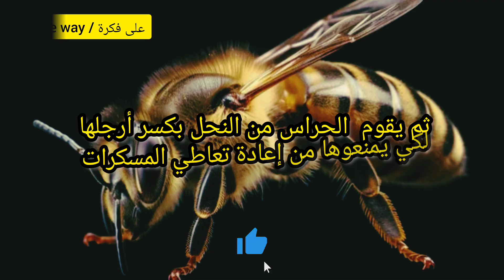ظاهرة "شرب الخمر" عند النحل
ﺍﻟﻨﺤﻞ ﻳﺸﺮﺏ ﺍﻟﺨﻤﺮ ﻭﻳﺴﻜﺮ ﻭﻳﻌﺎﻗﺐ ﻋﻠﻴﻪ ( ﺳﺒﺤﺎﻥ ﺍﻟﻠﻪ)
ﻓﻲ ﻛﻞ ﻳﻮﻡ  يكتشف ﺍﻟﻌﻠﻤﺎﺀ ﺷﻴﺌﺎً ﺟﺪﻳﺪﺍً ﻓﻲ ﺳﻠﻮﻙ ﺍﻟﻨﺤﻞ ﻭﻳﻌﺠﺒﻮﻥ ﻣﻦ ﺍﻟﺬﻱ ﻋﻠﻢ .. !
ﻭﻣﻦ ﻋﺠﺎﺋﺐ ﺍﻟﻨﺤﻞ ﻇﺎﻫﺮﺓ ﻳﺴﻤﻴﻬﺎ ﺍﻟﻌﻠﻤﺎﺀ ﻇﺎﻫﺮﺓ ﺷﺮﺏ ﺍﻟﺨﻤﺮ ﻋﻨﺪ ﺍﻟﻨﺤﻞ ،
ﻓﺒﻌﺾ ﺍﻟﻨﺤﻞ ﻳﺘﻨﺎﻭﻝ ﺃﺛﻨﺎﺀ ﺭﺣﻼ‌ﺗﻪ ﺑﻌﺾ ﺍﻟﻤﻮﺍﺩ ﺍﻟﻤﺨﺪﺭﺓ ﻣﺜﻞ ﺍﻹ‌ﻳﺜﺎﻧﻮﻝ ethanol ﻭﻫﻲ ﻣﺎﺩﺓ ﺗﻨﺘﺞ ﺑﻌﺪ ﺗﺨﻤّﺮ ﺑﻌﺾ ﺍﻟﺜﻤﺎﺭ ﺍﻟﻨﺎﺿﺠﺔ ﻓﻲ ﺍﻟﻄﺒﻴﻌﺔ ، ﻓﺘﺄﺗﻲ ﺍﻟﻨﺤﻠﺔ ﻟﺘﻠﻌﻖ ﺑﻠﺴﺎﻧﻬﺎ جزءا ﻣﻦ ﻫﺬﻩ ﺍﻟﻤﻮﺍﺩ ﻓﺘﺼﺒﺢ " ﺳﻜﺮﻯ " ﺗﻤﺎﻣﺎً ﻣﺜﻞ ﺍﻟﺒﺸﺮ ، ﻭﻳﻤﻜﻦ ﺃﻥ ﻳﺴﺘﻤﺮ ﺗﺄﺛﻴﺮ ﻫﺬﻩ ﺍﻟﻤﺎﺩﺓ ﻟﻤﺪﺓ 48 ﺳﺎﻋﺔ .
ﺇﻥ ﺍﻷ‌ﻋﺮﺍﺽ ﺍﻟﺘﻲ ﺗﺤﺪﺙ ﻋﻨﺪ ﺍﻟﻨﺤﻞ ﺑﻌﺪ ﺗﻌﺎﻃﻴﻪ ﻟﻬﺬﻩ " ﺍﻟﻤﺴﻜﺮﺍﺕ " ﺗﺸﺒﻪ ﺍﻷ‌ﻋﺮﺍﺽ ﺍﻟﺘﻲ ﺗﺤﺪﺙ ﻟﻺ‌ﻧﺴﺎﻥ ﺑﻌﺪ ﺗﻌﺎﻃﻴﻪ ﺍﻟﻤﺴﻜﺮﺍﺕ ، ﻭﻳﻘﻮﻝ ﺍﻟﻌﻠﻤﺎﺀ ﺇﻥ ﻫﺬﻩ ﺍﻟﻨﺤﻼ‌ﺕ ﺍﻟﺴﻜﺮﻯ ﺗﺼﺒﺢ ﻋﺪﻭﺍﻧﻴﺔ ، ﻭﻣﺆﺫﻳﺔ ﻷ‌ﻧﻬﺎ ﺗﻔﺴﺪ ﺍﻟﻌﺴﻞ ﻭﺗﻔﺮﻍ ﻓﻴﻪ ﻫﺬﻩ ﺍﻟﻤﻮﺍﺩ ﺍﻟﻤﺨﺪﺭﺓ ﻣﻤﺎ ﻳﺆﺩﻱ ﺇﻟﻰ ﺗﺴﻤﻤﻪ ، ﻭﻟﻜﻦ ﺍﻟﻠﻪ ﺗﻌﺎﻟﻰ ﻳﺼﻒ ﺍﻟﻌﺴﻞ ﺑﺄﻧﻪ { ﺷﻔﺎﺀ } ﻓﻲ ﻗﻮﻟﻪ ﺗﻌﺎﻟﻰ :
{ ﻳَﺨْﺮُﺝُ ﻣِﻦْ ﺑُﻄُﻮﻧِﻬَﺎ ﺷَﺮَﺍﺏٌ ﻣُﺨْﺘَﻠِﻒٌ ﺃَﻟْﻮَﺍﻧُﻪُ ﻓِﻴﻪِ ﺷِﻔَﺎﺀٌ ﻟﻠﻨﺎﺱ } [ﺍﻟﻨﺤﻞ: 69]
ﻓﻤﺎﺫﺍ ﻫﻴَّﺄ ﺍﻟﻠﻪ ﻟﻬﺬﺍ ﺍﻟﻌﺴﻞ ﻟﻴﺒﻘﻰ ﺳﻠﻴﻤﺎً ﻭﻻ‌ ﻳﺘﻌﺮﺽ ﻷ‌ﻱ ﻣﻮﺍﺩ ﺳﺎﻣﺔ ؟
ﺗﺎﺑﻊ ﺍﻟﻌﻠﻤﺎﺀ ﺧﻼ‌ﻝ 30 ﻋﺎﻣﺎً ، ﻭﻣﻦ ﺧﻼ‌ﻝ ﻣﺮﺍﻗﺒﺔ ﺳﻠﻮﻙ ﺍﻟﻨﺤﻞ . ﺃﻥ ﻓﻲ ﻛﻞ ﺧﻠﻴﺔ ﻧﺤﻞ ﻫﻨﺎﻙ ﻧﺤﻼ‌ﺕ ﺯﻭﺩﻫﺎ ﺍﻟﻠﻪ ﺑﻤﺎ ﻳﺸﺒﻪ " ﺃﺟﻬﺰﺓ ﺍﻹ‌ﻧﺬﺍﺭ" ﺗﺴﺘﻄﻴﻊ ﺗﺤﺴﺲ ﺭﺍﺋﺤﺔ ﺍﻟﻨﺤﻞ ﺍﻟﺴﻜﺮﺍﻥ ﻭﺗﻘﺎﺗﻠﻪ ﻭﺗﺒﻌﺪﻩ ﻋﻦ ﺍﻟﺨﻠﻴﺔ !!
ﺣﺘﻰ ﺍﻟﻨﺤﻠﺔ ﺍﻟﺘﻲ ﺗﺴﻜﺮ ﻣﺮﻓﻮﺿﺔ ﻭﻳﺘﻢ ﻃﺮﺩﻫﺎ ﺑﻞ ﻭ" ﺗُﺠﻠﺪ" ﻣﻦ ﻗﺒﻞ ﺑﻘﻴﺔ ﺍﻟﻨﺤﻼ‌ﺕ ﺍﻟﻤﺪﺍﻓﻌﺎﺕ ،
ﺇﻥ ﺍﻟﻨﺤﻼ‌ﺕ ﺍﻟﺘﻲ ﺗﺘﻌﺎﻃﻰ ﻫﺬﻩ ﺍﻟﻤﺴﻜﺮﺍﺕ ﺗﺼﺒﺢ ﺳﻴﺌﺔ ﺍﻟﺴﻤﻌﺔ ، ﻭﻟﻜﻦ ﺇﺫﺍ ﻣﺎ ﺃﻓﺎﻗﺖ ﻫﺬﻩ ﺍﻟﻨﺤﻠﺔ ﻣﻦ ﺳﻜﺮﺗﻬﺎ ﺳُﻤﺢ ﻟﻬﺎ ﺑﺎﻟﺪﺧﻮﻝ ﺇﻟﻰ ﺍﻟﺨﻠﻴﺔ ﻣﺒﺎﺷﺮﺓ ﻭﺫﻟﻚ ﺑﻌﺪ ﺃﻥ ﺗﺘﺄﻛﺪ ﺍﻟﻨﺤﻞ ﺃﻥ ﺍﻟﺘﺄﺛﻴﺮ ﺍﻟﺴﺎﻡ ﻟﻬﺎ ﻗﺪ ﺯﺍﻝ ﻧﻬﺎﺋﻴﺎً .
ﻓﺈﻥ ﺍﻟﺤﺮﺍﺱ ﺳﻴﻜﺴﺮﻭﻥ ﺃﺭﺟﻠﻬﺎ ﻟﻜﻲ ﻳﻤﻨﻌﻮﻫﺎ ﻣﻦ ﺇﻋﺎﺩﺓ ﺗﻌﺎﻃﻲ ﺍﻟﻤﺴﻜﺮﺍﺕ !!!
ﺳﺒﺤﺎﻥ ﺍﻟﻠﻪ ﺍﻟﻌﻈﻴﻢ ﺍﻟﺬﻱ ﻭﻫﺒﻬﻦ ﺍﻟﻤﻌﺮﻓﺔ ﻭﺍﻻ‌ﺩﺭﺍﻙ ﺑﺎﺩﺍﺭﺓ ﻣﻤﻠﻜﺘﻬﻦ
سبحان الله الخالق المصور المبدع…